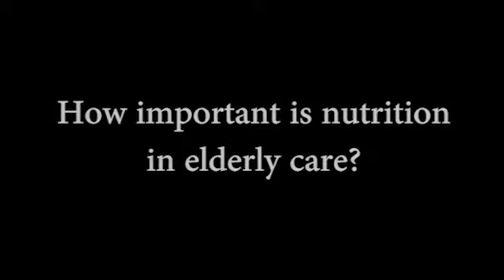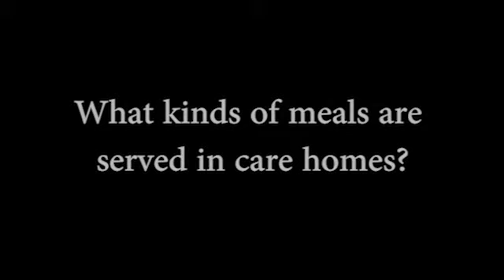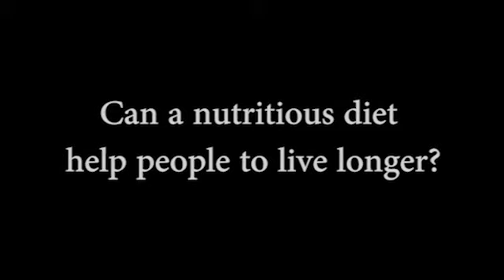Nutrition and the Elderly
Carole Marshall, Registered Nutritionist and Lecturer at Northumbria University, talks about the importance of good nutrition in old age.